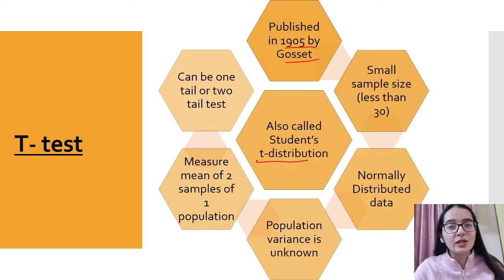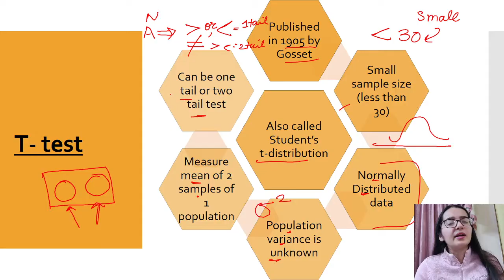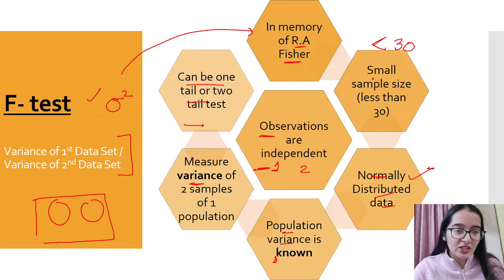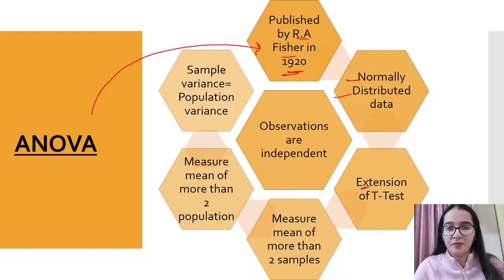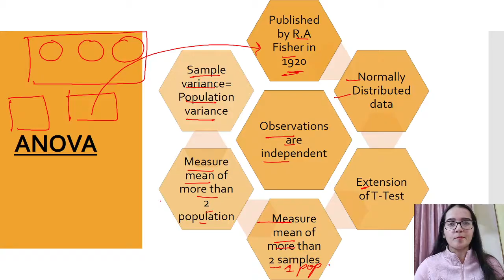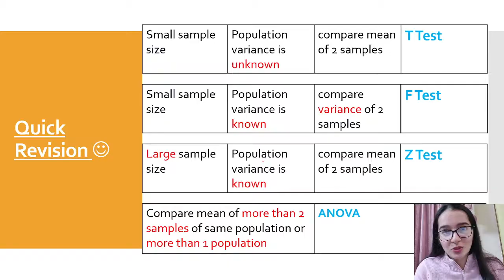STATISTICAL TESTS (2)- Types of Parametric Tests| T-Test, F-Test, Z-Test & ANOVA| UGC NET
Hey Learners. This video is relevant for UGC NET aspirants, aspiring research scholars and every one who wishes to acquire knowledge about Research.

Happy Learning :)